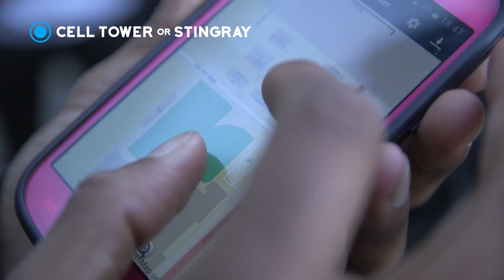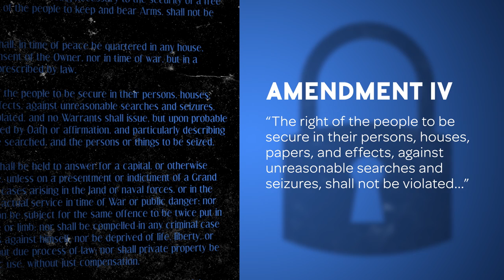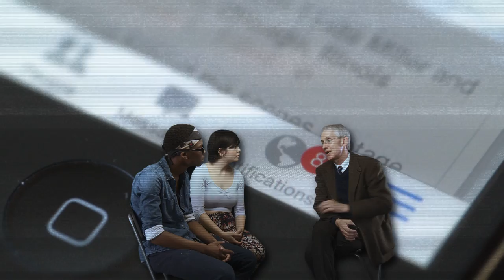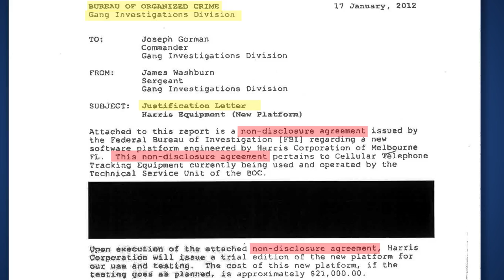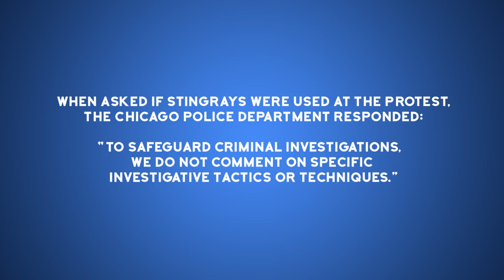Can the Government Spy on My Phone? | Rights Lab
Rights Lab 01: To Catch a Stingray

Episode 1 of Rights Lab takes you on a crash course of surveillance law and through the streets of Chicago with two activists to find out everything you need to know about the secretive Stingray devices that may be capturing your cell phone signal.

Rights Lab uses real-life case studies, featuring local activists and offering clear and compelling explanations of ongoing legal debates to explore Stingray surveillance, when and how it is legal to film a police officer, the burgeoning debate behind consumer drone flight, what you can and can’t do on social media, and much more.

Rights Lab is produced by Scrappers Film Group in conjunction with Truthout.org

Episode Footnotes

00:22 Stingray cell surveillance can record conversations, bug phones

00:59 Android IMSI-Catcher Detector

01:59 Smith v. Maryland

02:04 Pen Register legal background

02:06 Foreign Intelligence Surveillance Act

02:07 Smith v. Maryland

02:10 Patriot Act

02:12 Timeline of domestic spying

02:21 Comcast obeyed over 24,000 government data requests last year

02:22 NSA PRISM program taps in to user data of Apple, Google and others

02:25 NSA metadata collection and the 4th amendment

02:45 Fourth Amendment to the Constitution

02:59 Search incident to arrest

03:19 Supreme Court says phones can’t be searched without a warrant

04:00 Chicago police’s NSA-style surveillance gear exposed

04:20 CPD Stingray FOIA response

04:35 Harris Corporation quotation for Sunrise Police Department purchase of Stingray equipment

Apps for your Phone